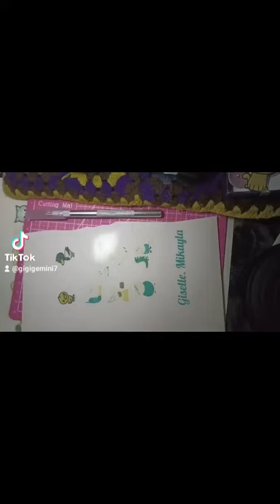Cutting personalized sticker names 💜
watch me cut my stickers. just a hobby. 🥰